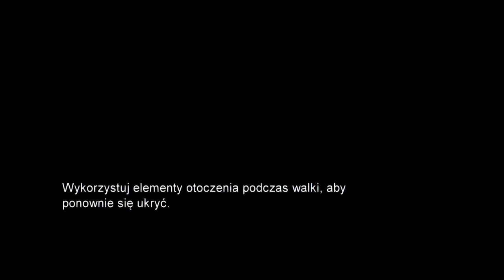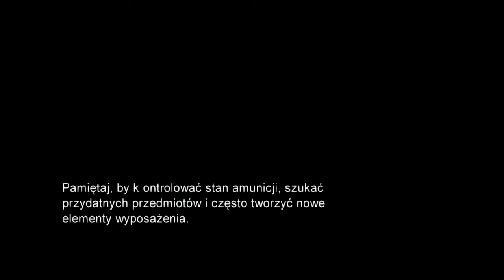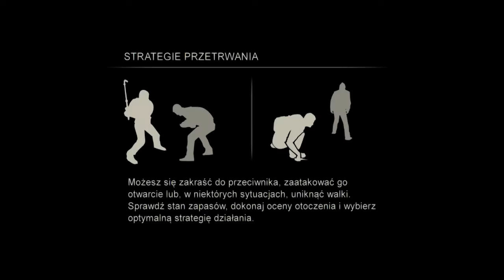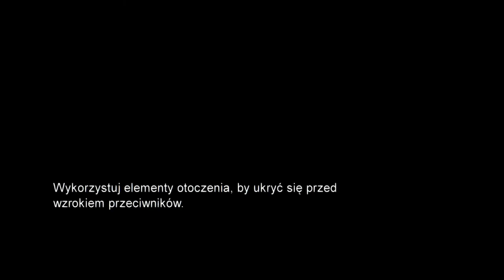The Last Of Us Remastered- (#12) Henry i Sam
Przygodowa gra akcji w konwencji postapokaliptycznego survival horroru, stworzona przez studio deweloperskie Naughty Dog (znane przede wszystkim z serii Uncharted) przy wsparciu wydawniczym firmy Sony Computer Entertainment.